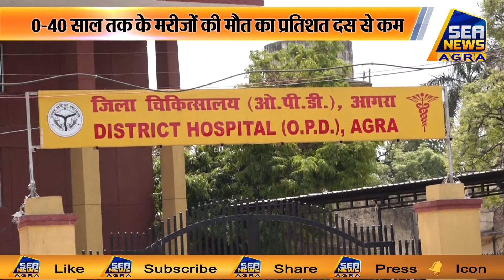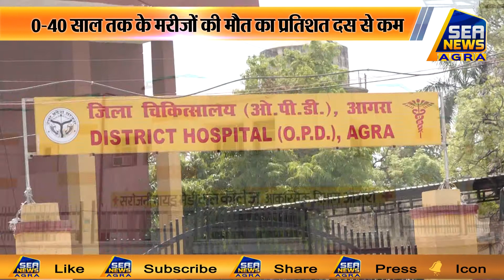जिले में कोरोना मरीजों की कुल मौतों में सर्वाधिक संख्या बुजुर्गों की - Sea News Agra